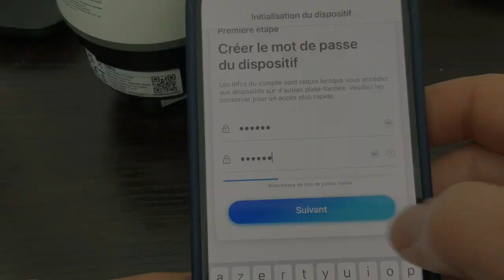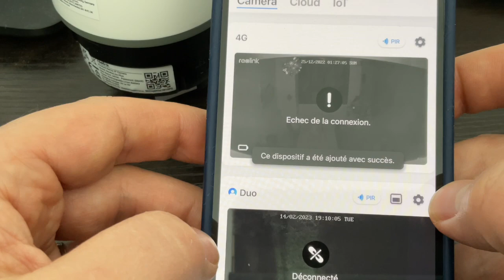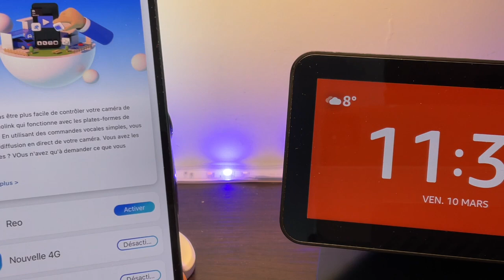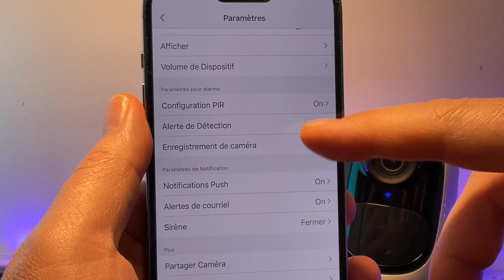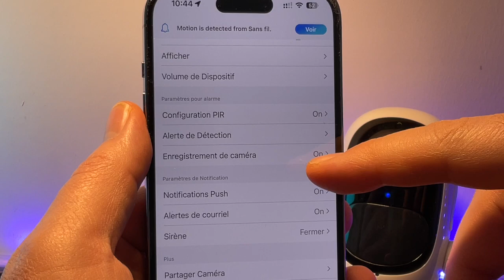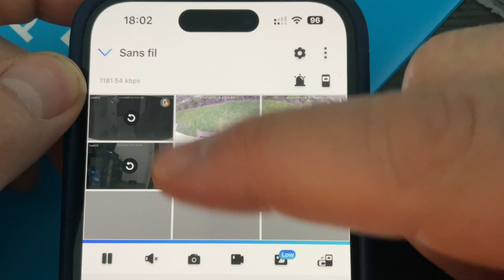Caméra 4G vs caméra extérieure : REOLINK GO PLUS vs REOLINK Argus 2E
je vous propose deux  caméras de surveillance de la marque REOLINK dont une en 4G !

🛒 Caméra 4 G
🛒ARGUS 2E

Test de deux caméras pas chères et efficaces REOLINK